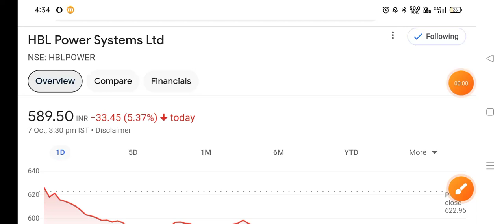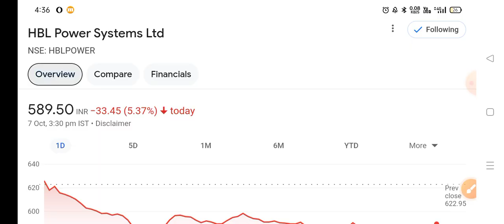सब ख़त्म हो गया HBL Power share latest news, HBL Power share price analysis, HBL power share pri